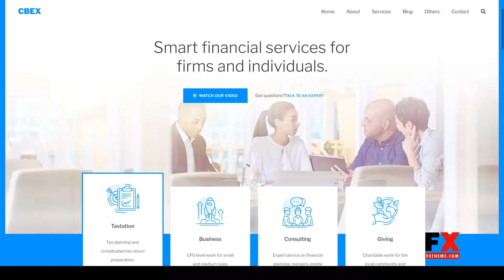CBEX Responsive Finance React JS Template bookkeeping bootstrap Build Website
ThemeForest Files Included CSS Files, SCSS Files, JS Files

 Columns 4+

 Documentation Unrated

 Layout Responsive

 Tags accountant, accounting, agency, banking, bookkeeping, bootstrap, consulting, cpa, finance, firm, html, minimal, modern, tax